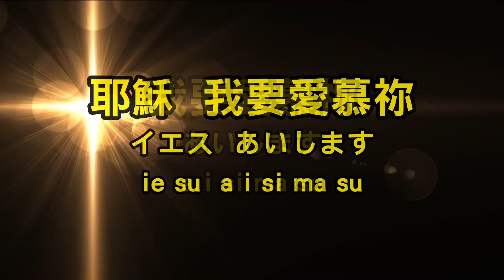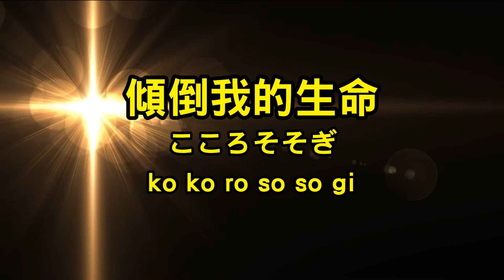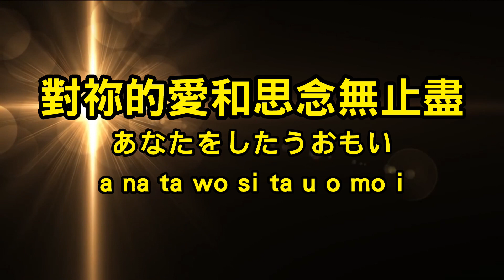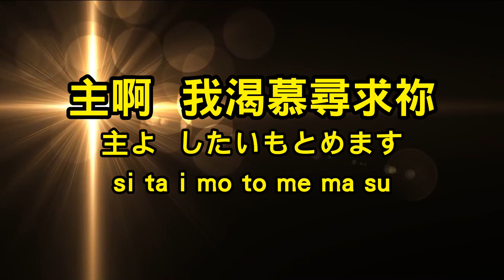《我要愛慕你（中日文版）》約書亞樂團（已修正兩處日文歌詞）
2016年時因小組及公司敬拜的需要，製作了約書亞樂團唱的《我要愛慕你》中日文提詞MV：

這真是一首非常優美的詩歌，各教會間傳唱度很高，所以後來有熟悉日文的弟兄姐妹留言告知了幾處歌詞上的錯誤，因此重新製作更正版，希望每位聆聽的朋友都能因這首詩歌而感受到主深深的愛。

本影片聲音版權為約書亞樂團所有，僅供教會小組團契或敬拜之用，不作為商業用途。